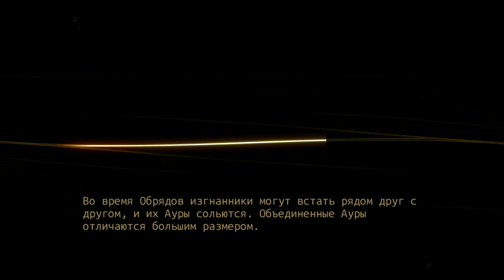Pyre - part 2